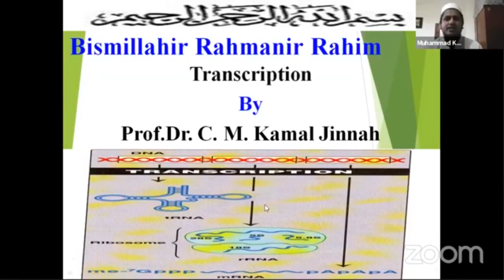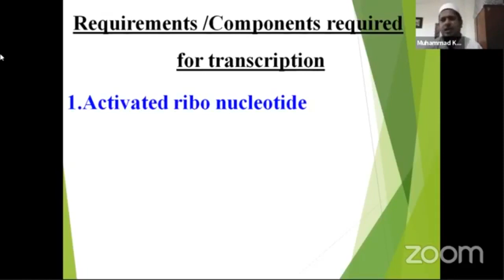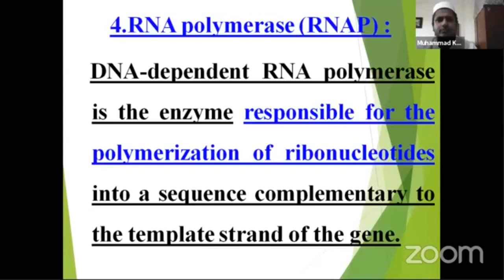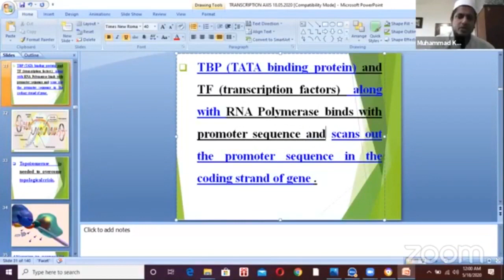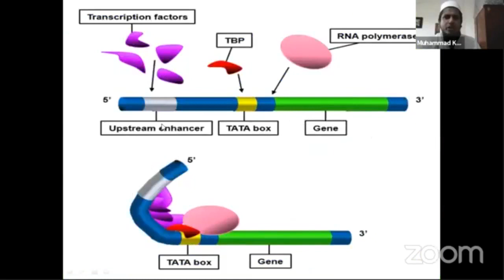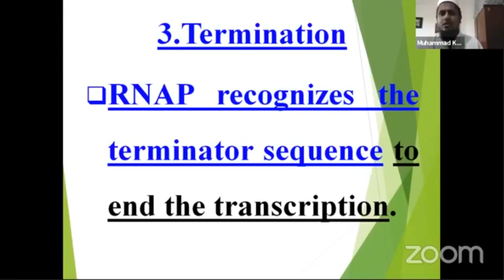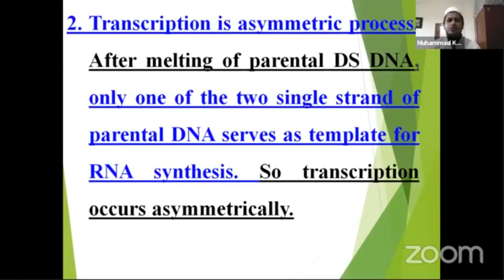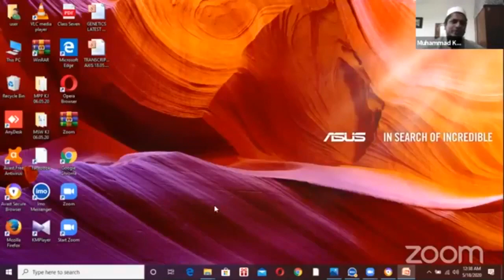Biochemistry | Molecular Biology & Genetics | Part 6| Transcription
Molecular_Biology_&_GeneticsInstructor:Dr Chaklader Md Kamal JinnahM.B.B.S(D.U) M.Phil (B.S.M.M.U)Professor and Head, Department of Biochemistry,North Bengal medical College, Sirajganj